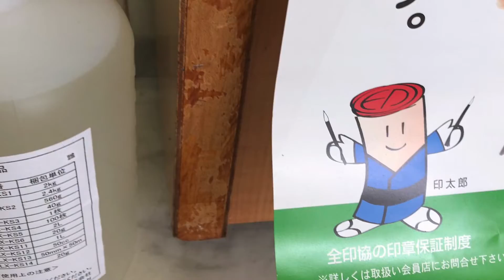はんこ屋 天祥堂。 お店リフォームDIY 内装総仕上げ‼️